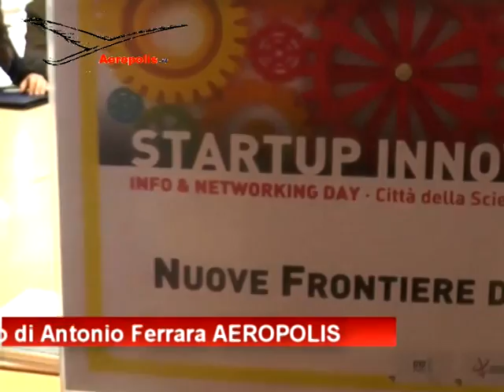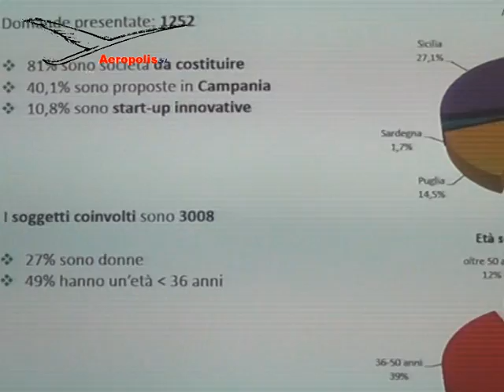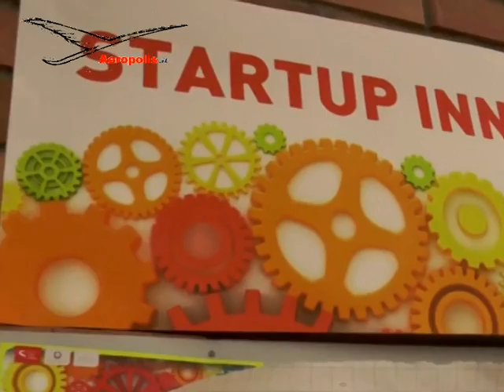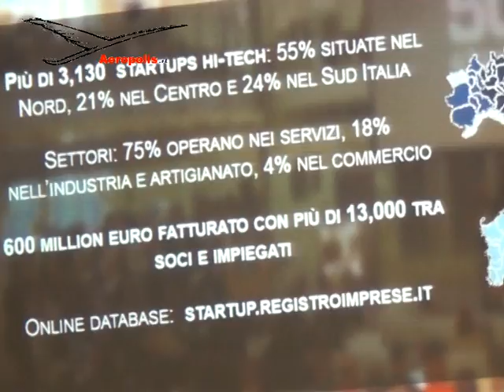Startup Innovative, a Napoli Networking Day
Le Start Up innovative napoletane incontrano a Bagnoli il ministero dello sviluppo economico e le agenzie governative